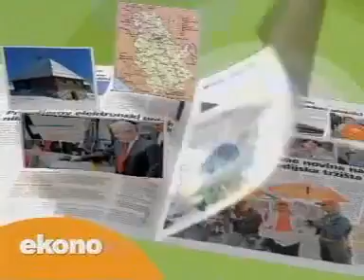Avala tv reklame (12.03.2009)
Reklame emitovane tokom vesti u 6.
Lista:
1. Avala tv uvodna spica za reklame (Stars)
2. Disney magic English reklama
3. 24 sata reklama
4. Stars zvake reklama
5. Tempo akcija reklana
6. Avala tv odjavna spica za reklame (Stars)